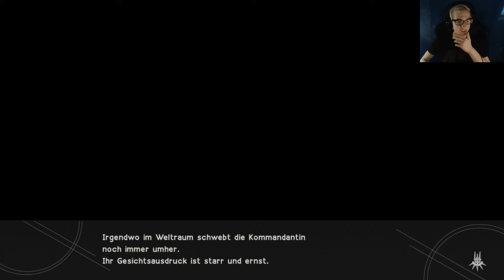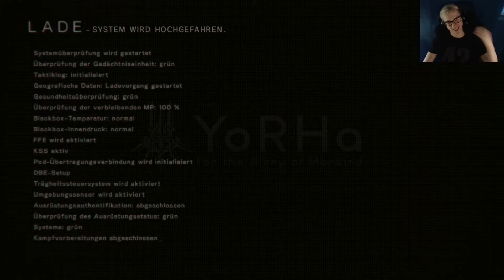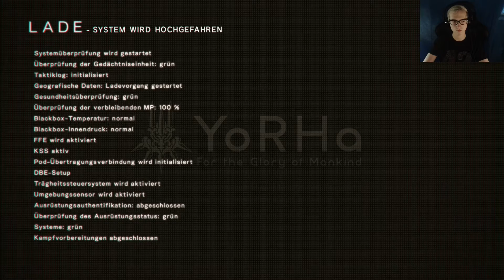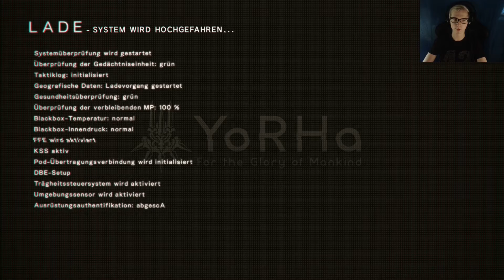Nier: Automata- Let's Play #07 ► Zurück in die Fabrik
Der Menschheit zu Ehren!
Die Erde: mittlerweile zurückerobert von der Natur
und voller Kampfmaschinen, die die Menschheit fast komplett
ausgerottet haben.
Doch die Menschheit hat einen Plan.
Wir sind 2B, und wir kämpfen, um unsere Heimat zurück zu gewinnen!